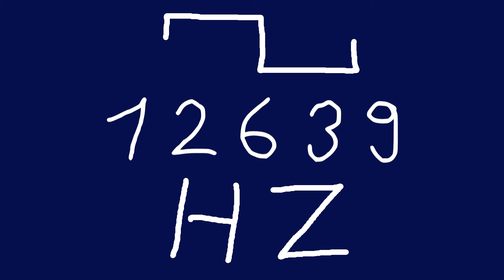12639 hz square